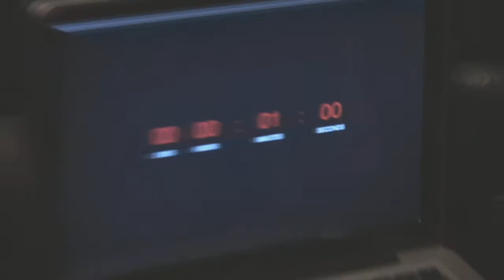¡Slapbet José Luis - Miguel!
Así somos xD